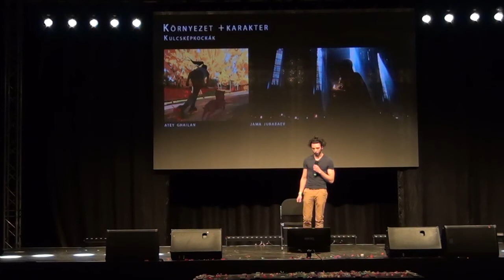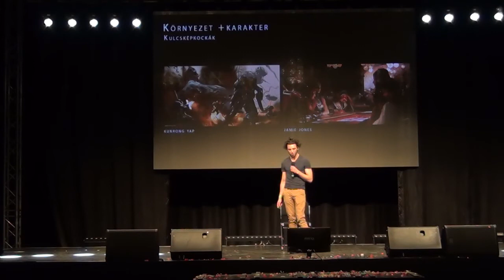Szabados László, freelance concept artist és illusztrátor előadása (Tavaszi MondoCon 2018)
Szabados László volt a Tavaszi MondoCon egyik rajzos díszvendége, aki jelenleg a Képzőművészeti Egyetem festőművészeti szakán tanul. Egyetemi tanulmányai mellett szabadúszó concept artist-ként dolgozik számítógépes játékokon, filmeken és animációs műveken. Fő területe az environment design (lényegében környezeti dizájn, ami a látványtervezés alá tartozik). Hogyan dolgozik ma egy concept artist? Hogyan tud a környezet és a karakter együttműködni az ilyen munkák során? Ő maga hogyan áll hozzá a tervezéshez? Lessétek meg a videót, ha kíváncsiak vagytok rá! ;)

Operatőr: Ádám Slemmer​
Vágó: Markovics Roland​ (Luggeriano)
Cover kép: Szabados László illusztrációja

Vagy csatlakozz következő rendezvényünk Facebook-eseményéhez (Nyári MondoCon, 2018. július 14-15.)